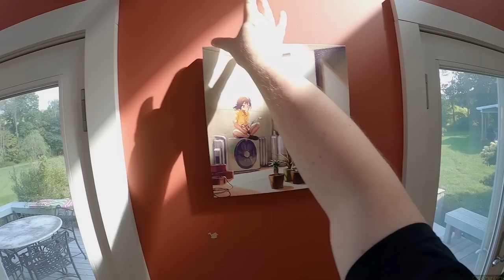Z Unboxing - BULBS ARE BACK, BABY! ADV M5 12D & Leather Repair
Unboxing Knife
Bulb Splitter
Better Bulb Splitter
Leather Repair
Flame Bulb
Socket Adapter